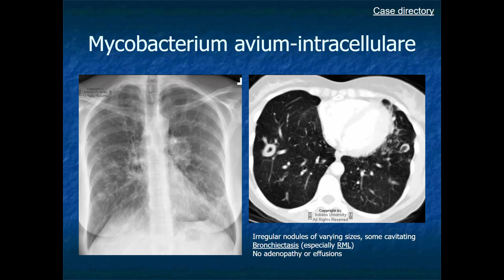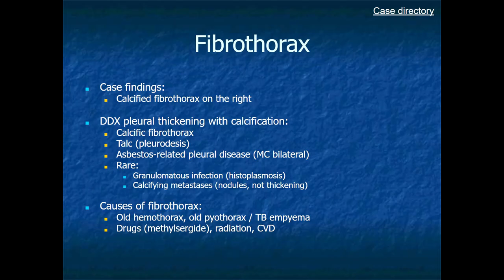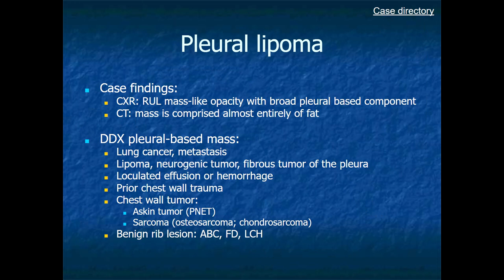RADIOLOGY EXAM CASES